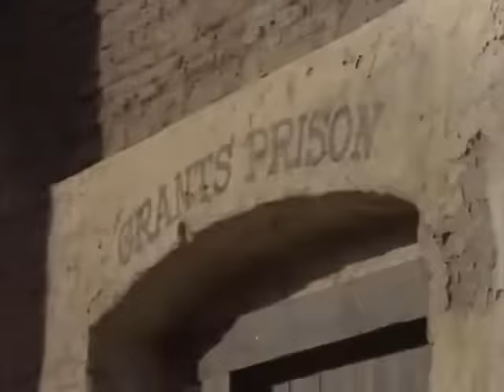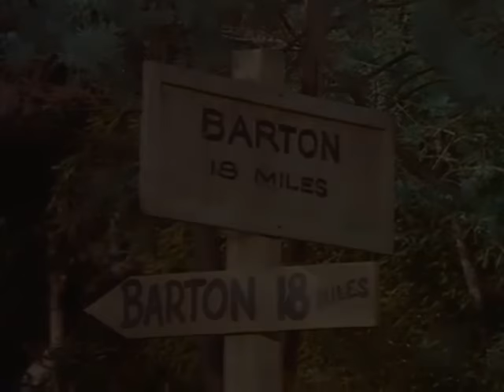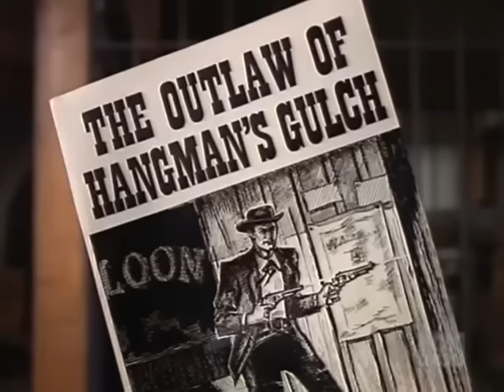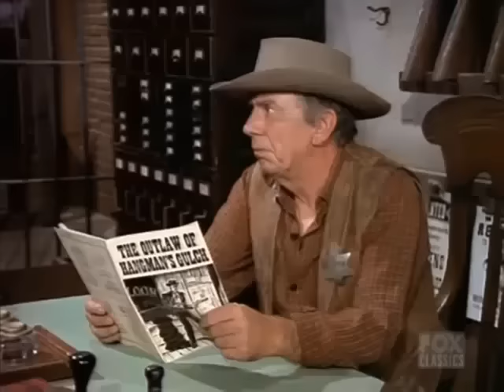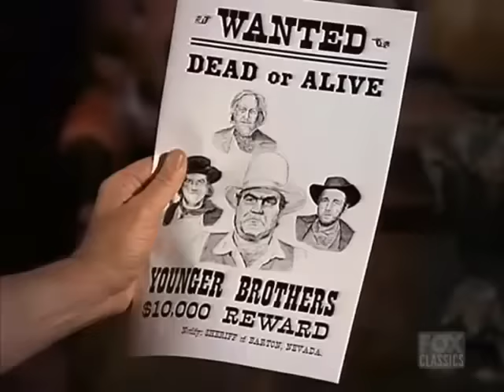🔴 Bonanza Full Movie 2023 (3 Hours Longs) 🔴 Season 27 Episode 21+22+23+24 🔴 Western TV Series